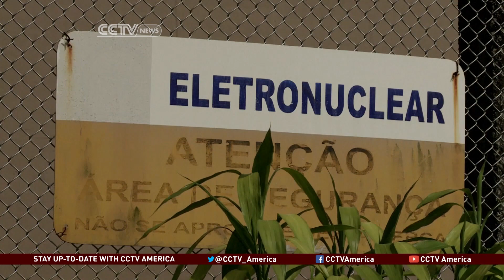Should Brazil Go Nuclear?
Only three countries in Latin America have large-scale nuclear power stations in operation. Mexico, Argentina and Brazil. Brazil currently has two nuclear reactors and a third is under construction. Four more power plants are being proposed for construction in the 2020s. Nuclear energy generates 3% of the country's electricity. Dr. Togzhan Kassenova, from the Carnegie Endowment for International Peace, joins CCTV's Americas Now to discuss Brazil's role as an emerging power in the field of nuclear energy.